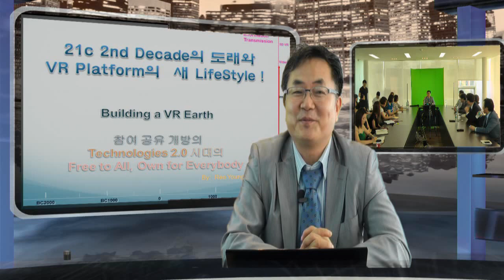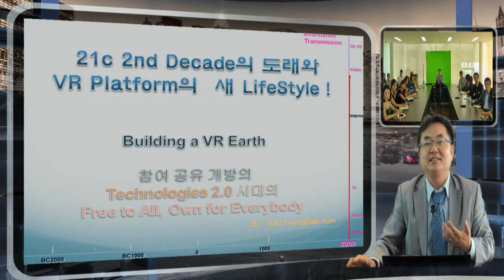21세기 2번째 Decade의 Smart Platform과 새 Lifestyle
지난 19세기,20세기의 변화보다 최근 10년,20년의 변화는 참으로 커다란 지구촌의 발전과 변혁을 보여 주고 있다.  19세기 초 15억의 지구촌 인구가 지금 71억을 넘기며 찾아온 스마트 혁명은 이들 을 Connected 세계로 네트웍킹을 하면서 참여 공유 개방의 새로운 라이프 스타일을 만들어 나가고 있다.  과연 이 시대의 도래의 의미와 이를 맞이하는 사람들은 지구촌 재 창조의 커다란 목표를 위해 참여 공유 개방의 모델로 서로의 책임과 의무가 있는 것일까에 대한 세미나 내용의 Intro 이다.